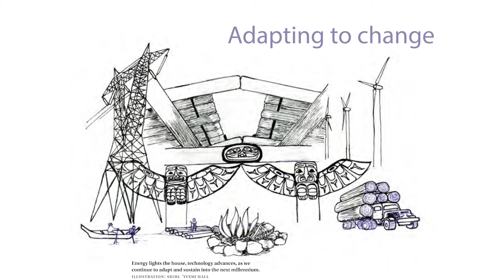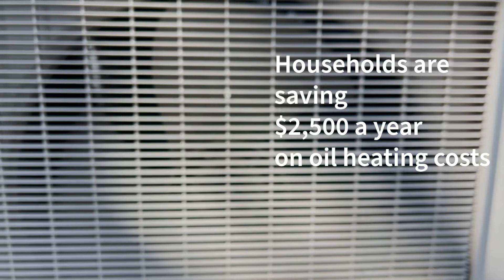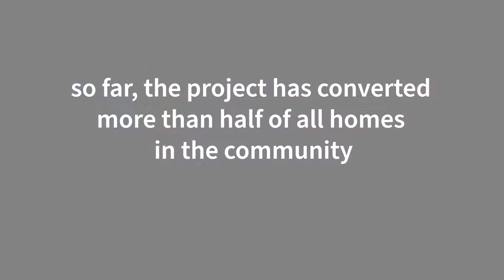Haíɫzaqv Heat Pump Project - Ha'aikila Qnts 'Waxv:wiusax (Taking Care of Our Land)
The Haíɫzaqv Heat Pump Project has now successfully converted 154 homes to air-source heat pumps.

This past winter, Heiltsuk’s Housing Manager, who has been in the role for more than five years, reported a significant drop off in calls to service heating systems. The Housing Department used to get five calls a day about heat related issues, but this winter received almost none at all.